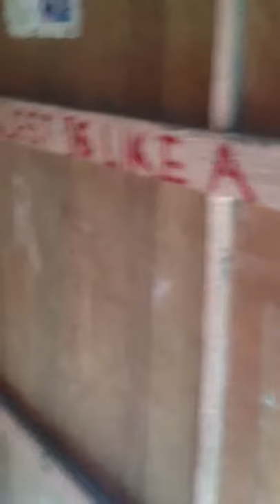Typical Tea House Lodge in Nepal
Annapurna 2012